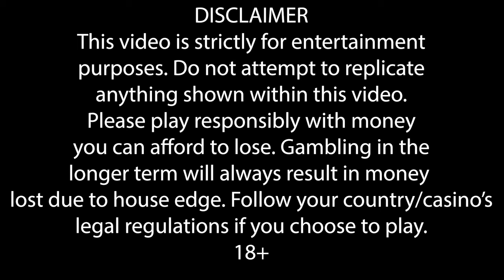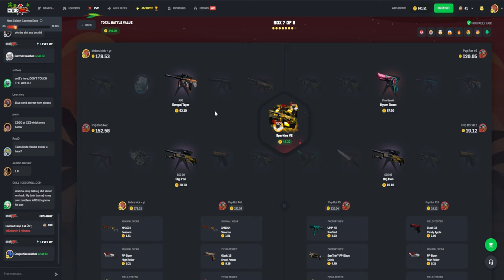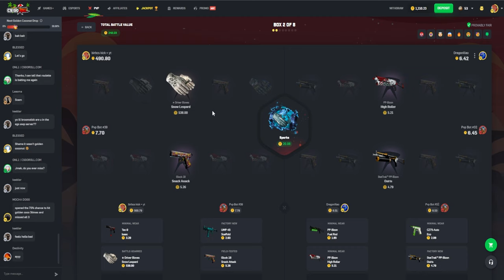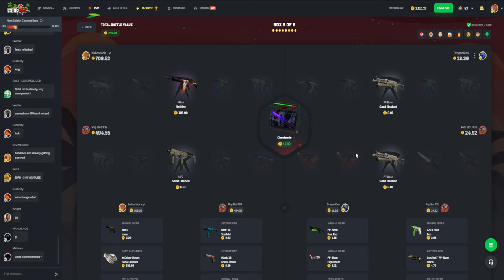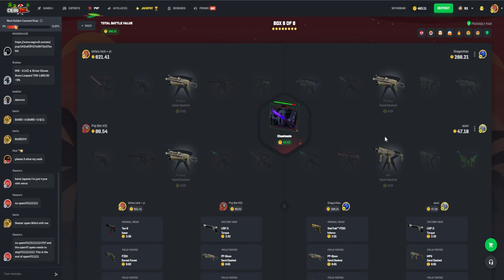THE NEW BEST CASE ON CSGOROLL?!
ohnepixel,counter strike,counter strike 2,source 2,csgo,csgo 2, unboxing knife
CS:GO gambling
Skin gambling
Betting
Jackpot
Roulette
Crash
Coinflip
Case opening
Trade-up contracts
Gambling sites
Betting strategies
Esports betting
CS:GO gambling market
Gambling odds
Provably fair gambling
High rollers
Free skins
Gambling addiction
CS:GO gambling regulations
Match fixing
Skin economy
Gambling tips
CS:GO gambling platforms
Live betting
Gambling bonuses
CS:GO gambling community
Tournaments
CS:GO betting predictions
Gambling profits
Popular gambling sites
Skins as currency
Gamble responsibly
CS:GO gambling scandals
CS:GO gambling laws
Skin trading
Gambling withdrawal methods
Gambling taxes
CS:GO gambling tutorials
Gamblers' stories
Gambling terms and definitions